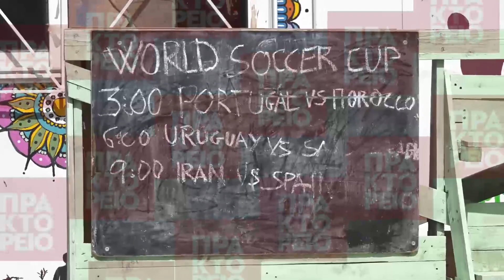Στο Κέντρο Φιλοξενίας στον Ελαιώνα κλιμάκιο του ΠΟΥ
Στο Κέντρο Φιλοξενίας στον Ελαιώνα παρεβρέθηκε κλιμάκιο του ΠΟΥ παρουσία του Γιάννη Μπαλάφα, του Ανδρέα Ξανθού και του ΓΓ του υπ Υγείας Γιάννη Μπασκόζου. Πηγή ΑΠΕ-ΜΠΕ / Κ. Σοροβός

Δήλωση
Γιάννης Μπαλάφας, Υφυπουργός Μεταναστευτικής Πολιτικής